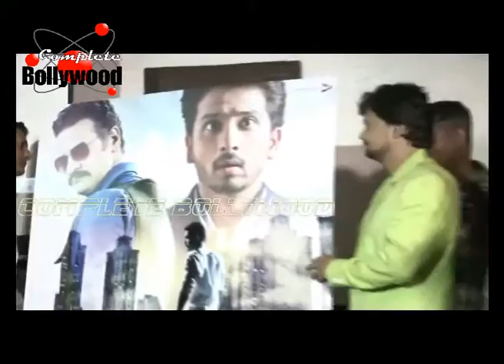First Look Of the Marathi film 'Bhay' with Starcast